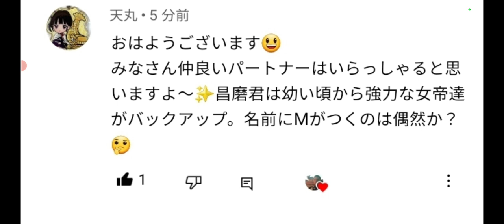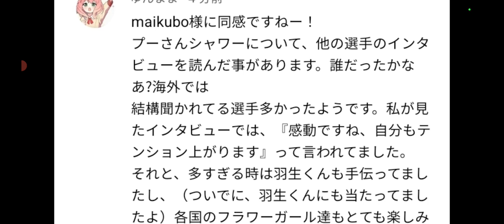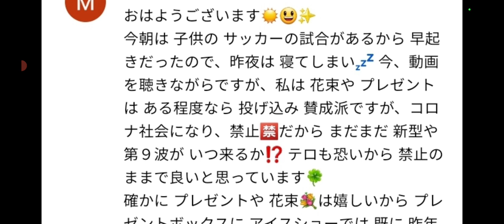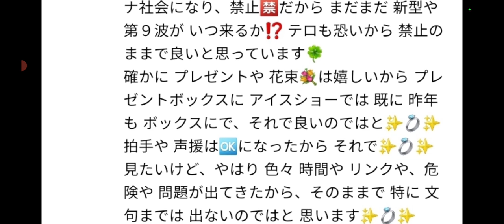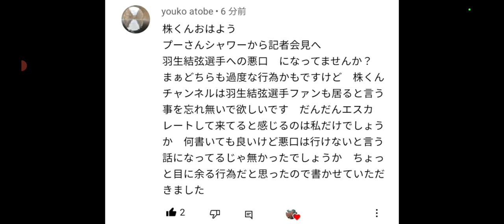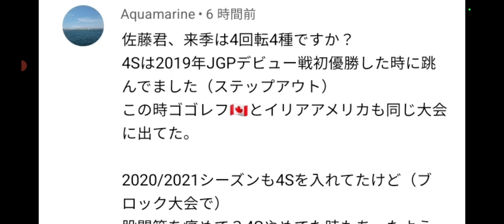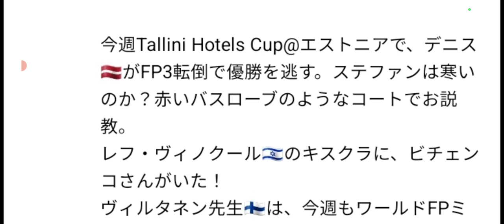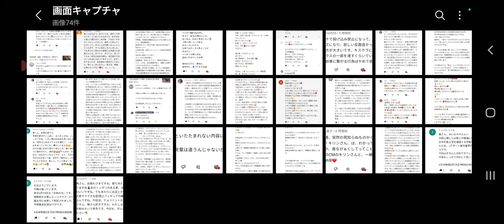【フィギュア】①宇野選手はMつく女帝達がバックアップ‼️😳②"リンクはゴミ捨て場"⁉️😱③羽生選手は宇野選手の活躍について語っている事④佐藤駿選手のあ来期の４回転は⁉️また、最近行われた試合について♪